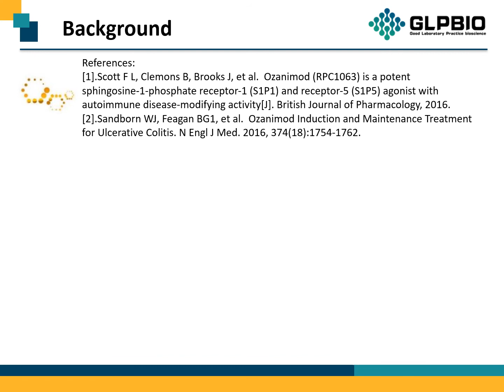GC14360 Ozanimod (RPC1063) 1306760-87-1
Protocol, Chemical Properties, Background of Ozanimod (RPC1063)